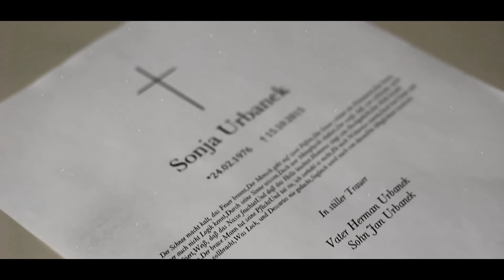Ken Martina - Goodbye My Love - Ext. Instr. Magic Mix (New Italo Disco Generation 2022)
@BeachClubRecordings - Goodbye My Love - Ext. Instr. Magic Mix

Produced, arranged and written by Ken Martina for Beach Club Records.
Vocals by Elise Dean.
Recorded at Beach Club Recording Studios.
Video ArtWork and Cut by: André Lindner